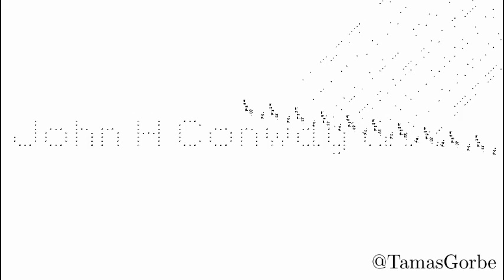Conway's Game of Life Printer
The Game of Life used as a 'printer'.